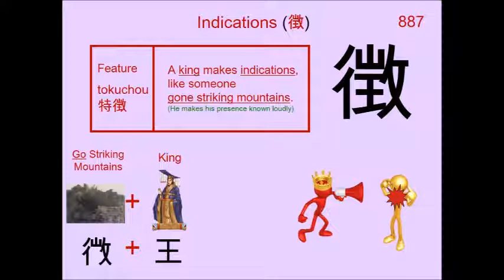Chinese Character 徴 Indications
887. 徴 Indications : Japanese Kanji (Chinese character) composed of:
Go Striking Mountains = ( 彳Go + 山 Mountain + 攵 Strike )
Radical : 彳Go

Readings
Kun: しるし
On: チョウ、 チ

Phonetic: ? (?)

indications, sign, omen, symptom, collect, seek, refer to, question